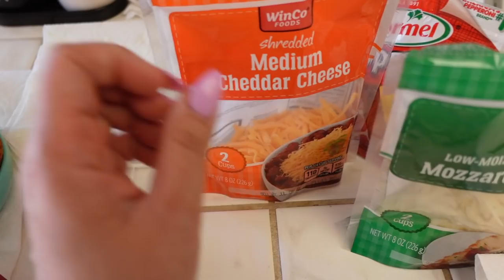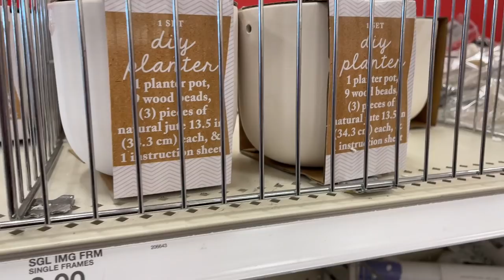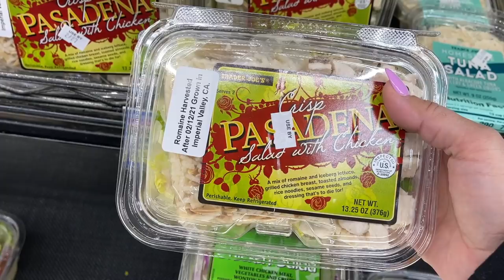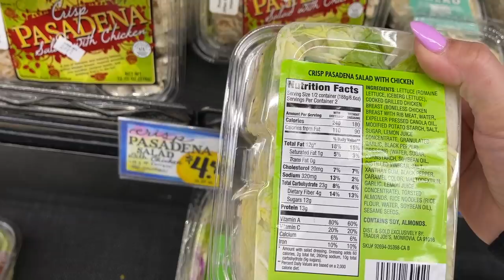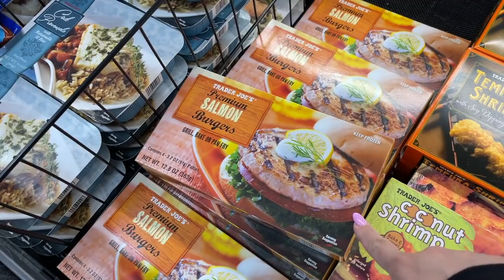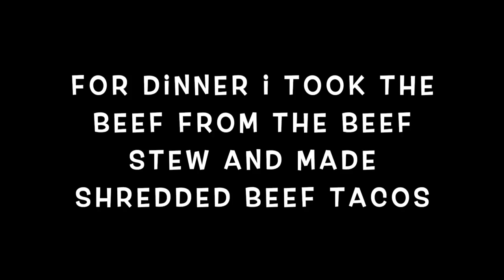SHOP WITH ME + HAUL | TARGET & TRADER JOE'S - February 23, 2021